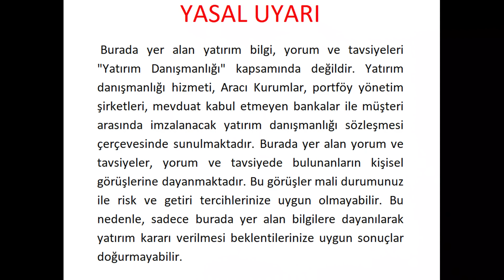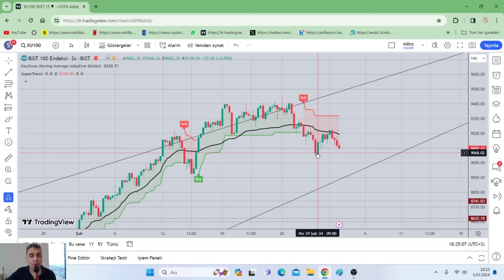HAFTALIK BORSA KAPANIŞ BoFA EREGL